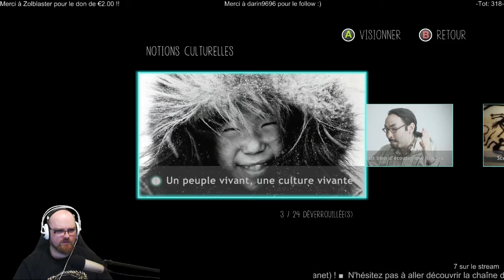Never Alone - Episode 1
Premier épisode et premier regard sur Never Alone, un puzzle platformer à l'ambiance envoûtante.